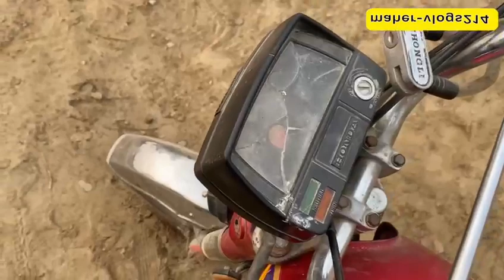Honda CD 70 bike for sale | 2001 model bike for sale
honda cd for sale
Honda cd 2001 model
Bike for sale
Bike Honda cd 70
honda cd 70 new model
honda cd 70 for sale
used honda 70 for sale
new model honda cd 70
honda cd 70 2001 model bike for sale
honda cd 70 2023 model
honda 70 for sale
honda cd 70 bike for sale
honda cd 70 2021 model sticker
honda cd 70 2021 model for sale
honda cd 70 2021 new model
honda 70 motorcycle for sale
honda cd 70 for sale in lahore
bike for sale
maher-vlogs214